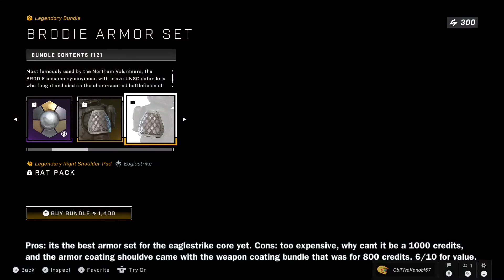New Halo Infinite Item Shop Update! (Shop Prices Could be Better) - Jul 6th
Mehhhhhhhhhh